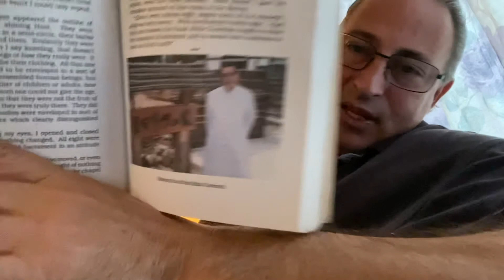10. Akita: The Tears and Message of Mary.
The apparition on the feast of the Guardian Angels.